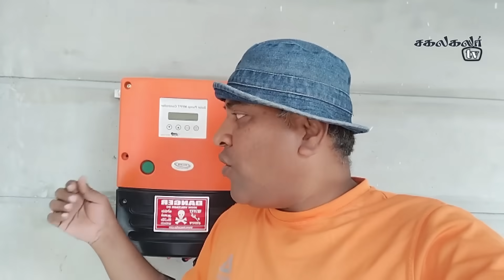🖖எது சிறந்த Solar Panel ?🖖|| Quality Checking || Sakalakala Tv || Arunai Sundar